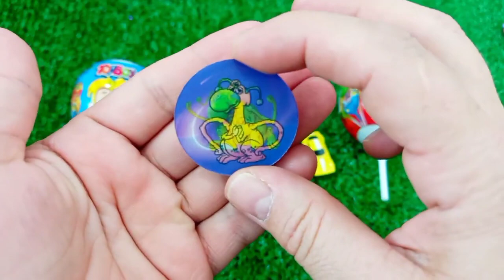7 Rainbow Satisfying Video, DIY How to make Rainbow Slime Candy Baby Shark Kinetic Sand Cutting ASMR